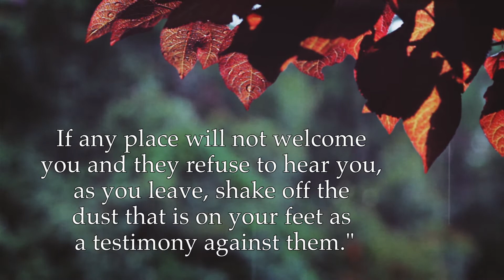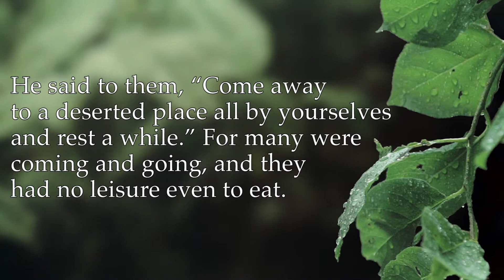"The Soul Needs Rest" | Sermons Online | October 24, 2021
Palma Ceia United Methodist
Scripture – Mark 6:7-13, 30-32
Sermon – “The Soul Needs Rest” by Bruce Toms